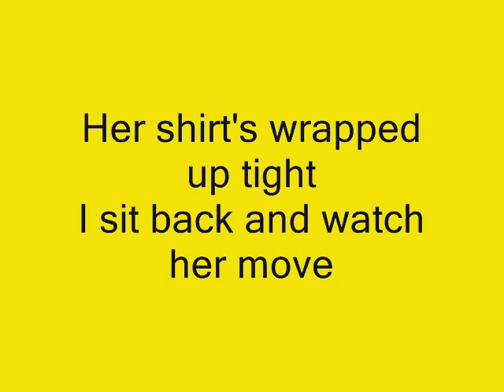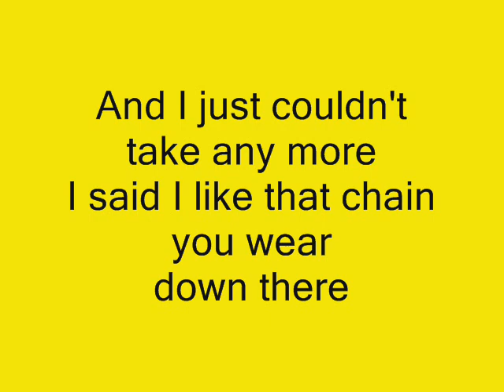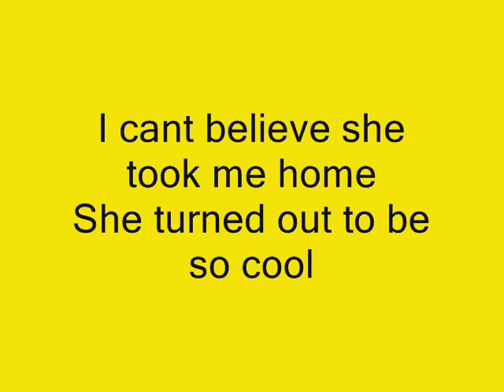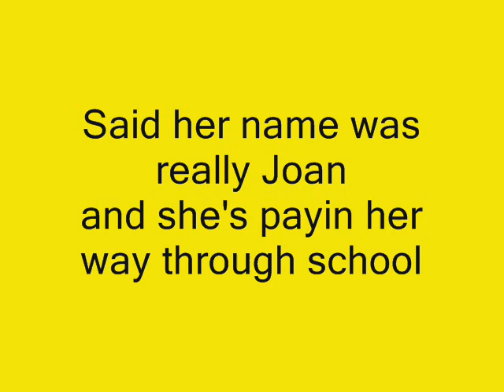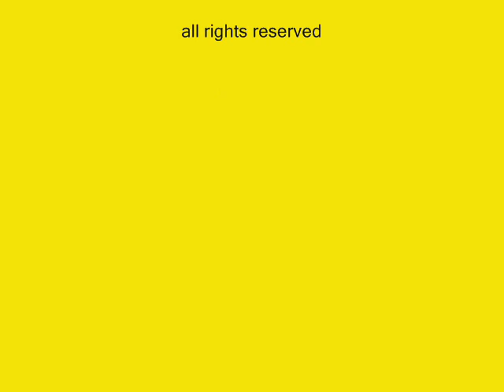Gold Chain Kachina Jon Pfluger and Boston Ron